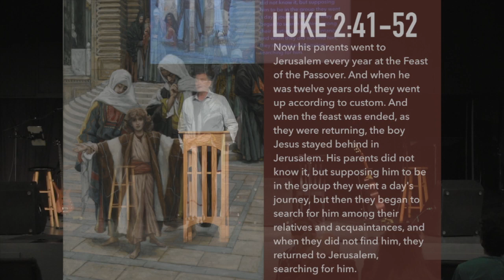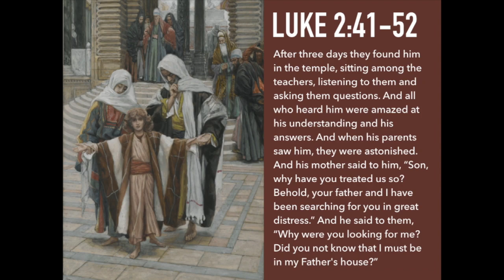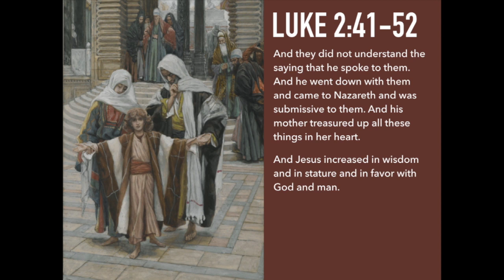Young Jesus in the Temple Luke Series, pt 1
This sermon was preached by Pastor Joshua Rivas at Christ's Center Church on February 2, 2020.